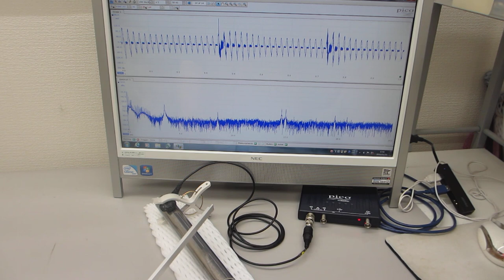叩いて超音波の伝搬現象を測定・確認する実験（超音波システム研究所）